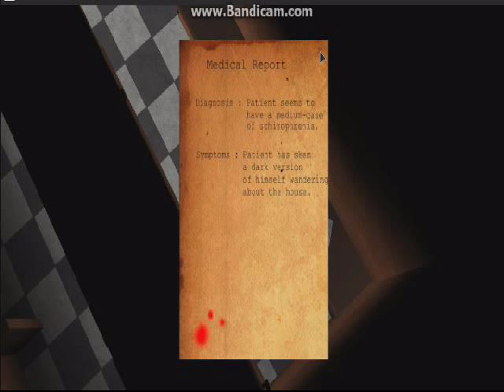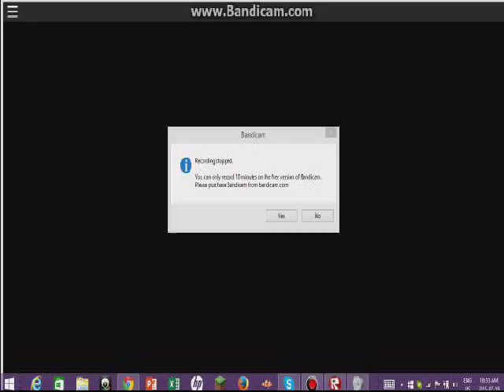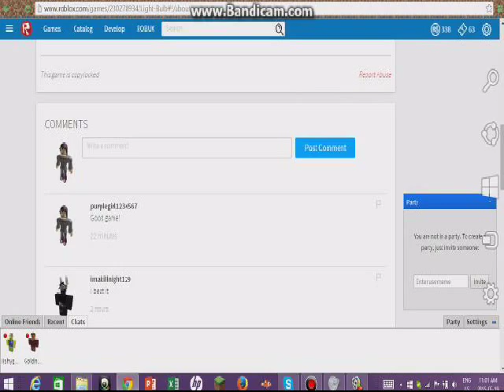Light Bulb l Heather's Perspective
Me and Malachi play Light Bulb alone